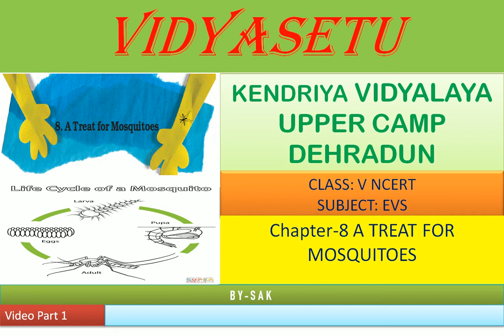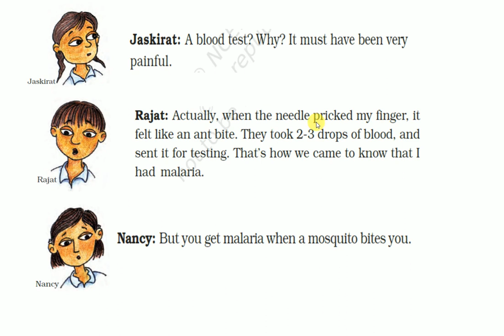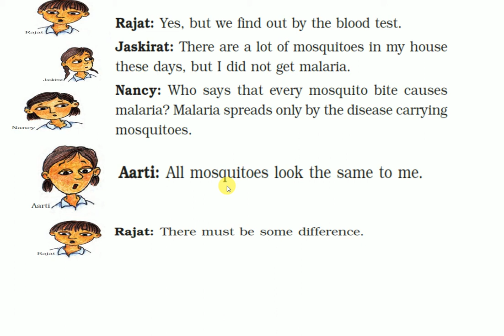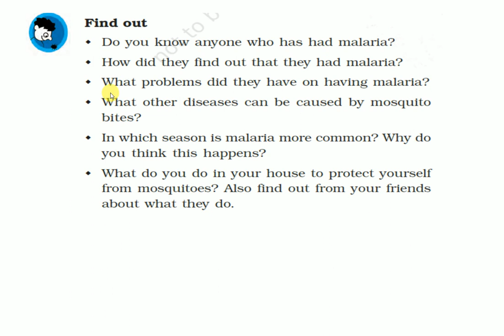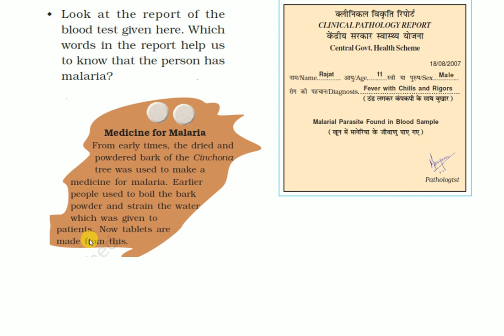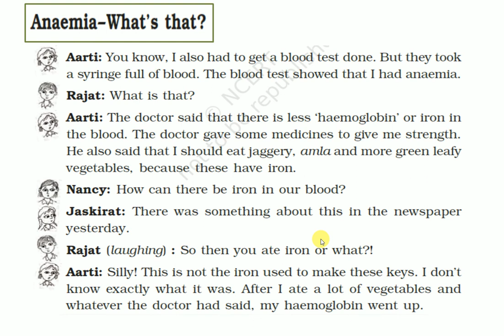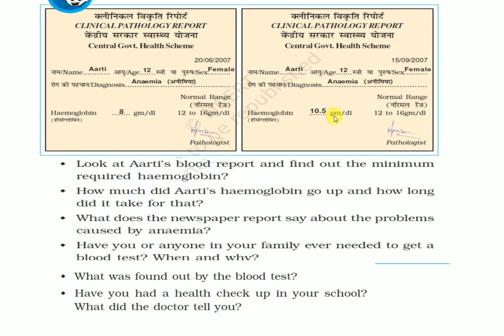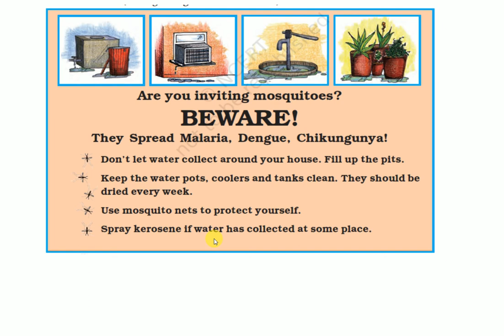EVS|| NCERT || CLASS5|| Ch.8 A TREAT FOR MOSQUITO || Video Part 1|| By-SAK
Dear Students Welcome back in your EVS class.
VIDYASETU is a YouTube channel of Kendriya Vidyalaya upper camp Dehradun Uttarakhand.
Dear students we are studying EVS class 5 Chapter 8 "A Treat For Mosquitoes". This is the video part 1 of the chapter.